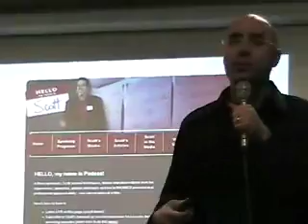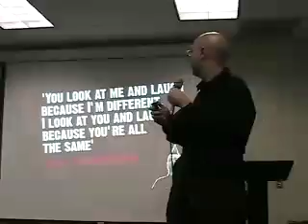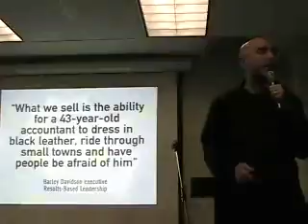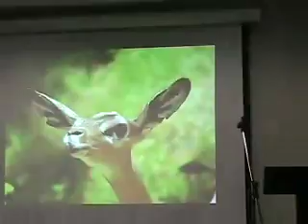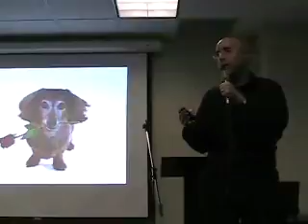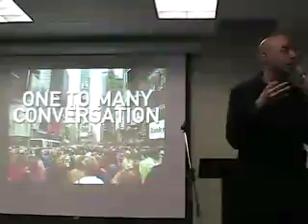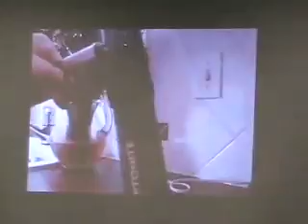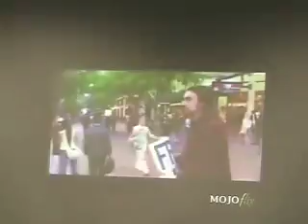Building Your Personal Brand Through Podcasting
Mitch Joel - from Six Pixels of Separation - The Twist Image Podcast helps you understand the three types of conversations that engage listeners, grow your audience, get you more traffic and establish yourself as a recognized authority. If you want people to listen to your show, you need a strong personal brand. This session will help you define it.